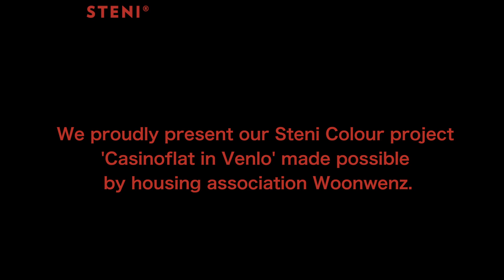Casinoflat in Venlo (NL)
We proudly present the renovation project Casinoflat in Venlo,  made possible by housing Association Woonwenz. The facade consist of approx. . 2.000 m2 Steni Colour SN8010 hafmat.